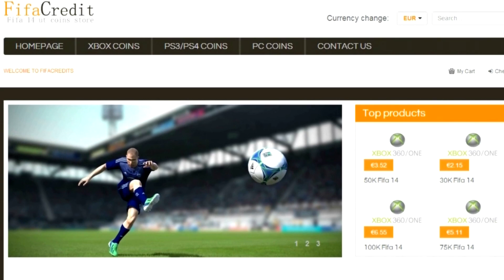FIFA 14 Ultimate Team : Si Poteva Fare Meglio !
▂ ▃ ▄ ▅ ▆ ▇ █ TUTTI I LINK E INFO  █ ▇ ▆ ▅ ▄ ▃ ▂

6000 Like ?

Bella a tutti Ragazzi/e , siamo tornati su FIFA 14 Ultimate Team, come sempre siamo in un appuntamento epico ... siamo i piu' forti ! xD , se il video vi è piaciuto , commentate , condividete e lasciate un bel like ! Bellaaaaaaaaaaa